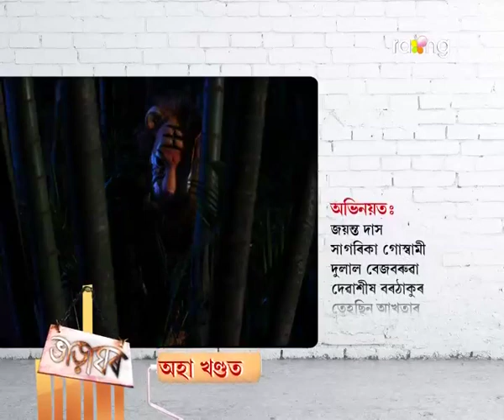Bharaghar - ভাড়াঘৰ | 31st May 2017 | Full Episode | No 577